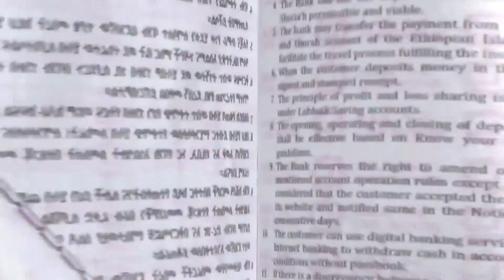CBE Labbiak Account